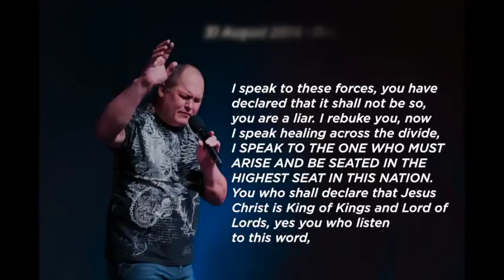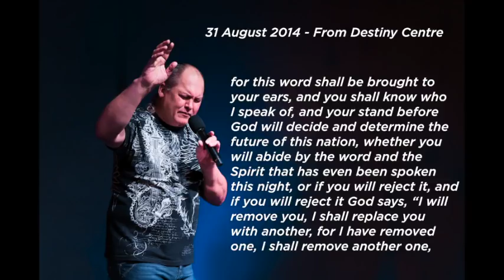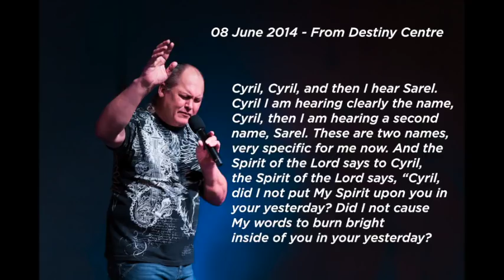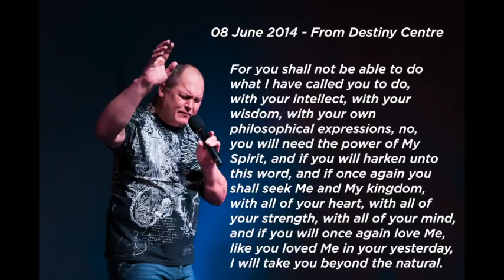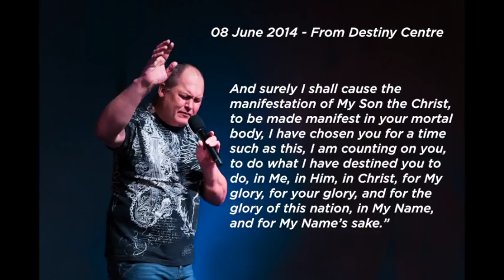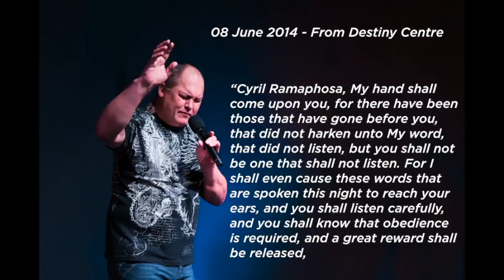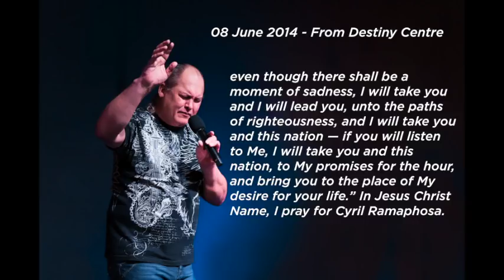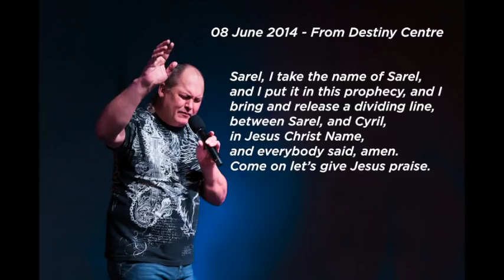Cyril Ramaphosa Prophecy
In 2014 I prophesied that Cyril Ramaphosa would occupy THE HIGHEST SEAT OF THIS LAND, speaking of his appointment as President! With this prophetic utterance came a stern warning from God! Listen to the below utterance and be encouraged. God is in control of South Africa!!